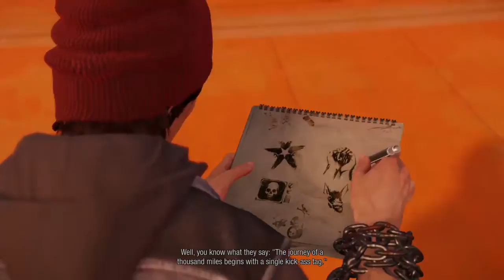Infamous Second Son!!!!!!!!!! Finally!!!! - 8 / 8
Finally got to playing 2nd Son i remember when this game first came out i didnt have a ps4 at the time but now im really enjoying having one! hope you like watching this video as much as i liked playing it! want to play it? pick it up at your local Game Stop for 30 dollars today!